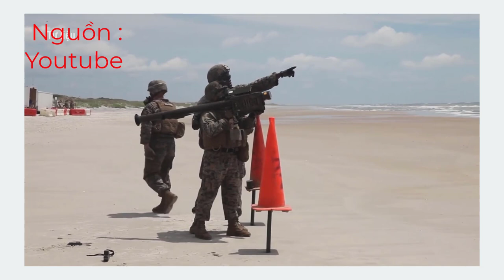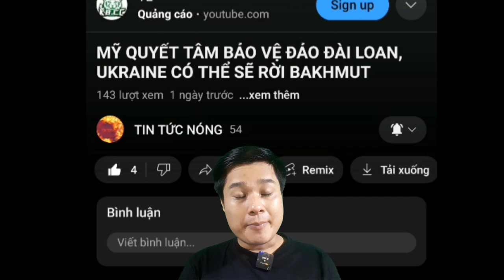Nhật Bản Mời Tài Xế Uống Rượu Lái Xe. Vì Sao Trùm Wagner Được Chôn Cất Lặng Lẽ Tại Quê Nhà.